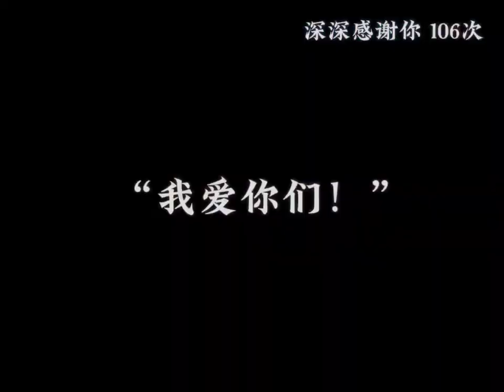周深 两个小时的演唱会，鞠躬106次😢“深深感谢你”这几个字真的很重.....宝宝你值得一切最好的，值得一切偏爱💧 cr